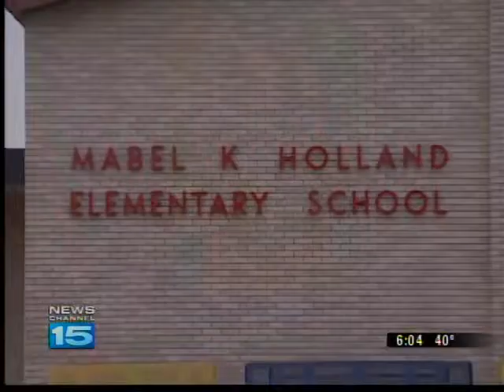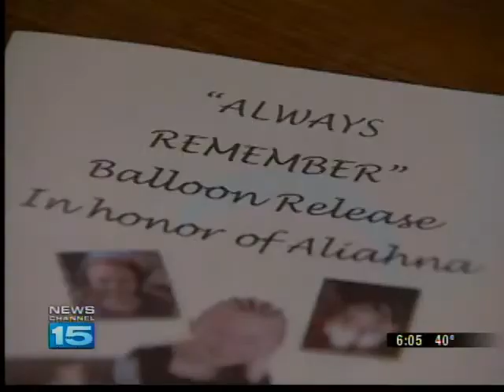Memorial planned at school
A memorial is being planned at Holland Elementary to honor Aliahna Lemmon, who was killed last December.